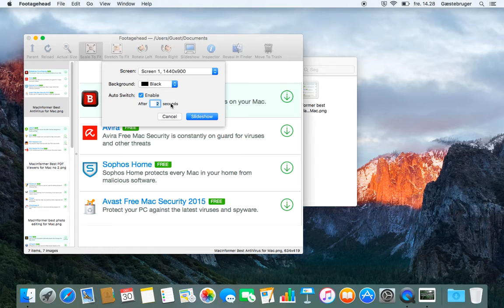View Pictures as a Slideshow on macOS - Make Mac as good as Windows 7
View Pictures as a Slideshow on Mac

Make your Mac as good as Windows 7 (part 4 of 4)

Free alternative to Footagehead is CocoaSlideShow.
CocoaSlideShow is a 64 bit app.

Apple Mac & Microsoft Windows can’t google
macOS can be better than Linux
more than 100 apps
need for free apps new to mac
Apple can’t google all apps
Tim Cook should make these features built in
macOS Vista = macOS High Sierra
make macOS great